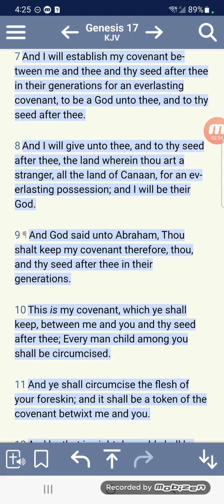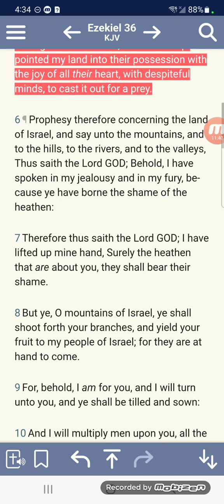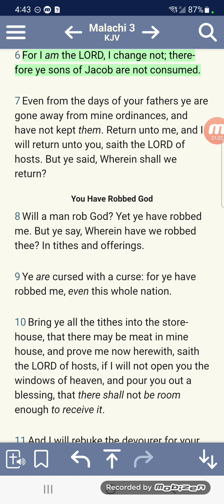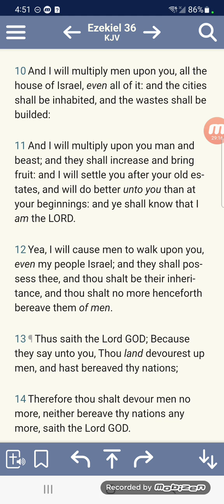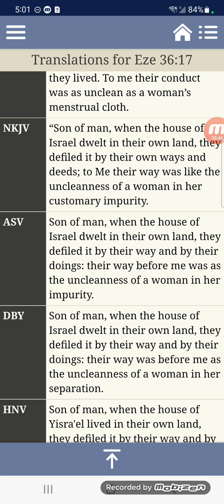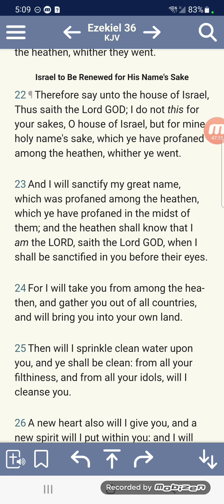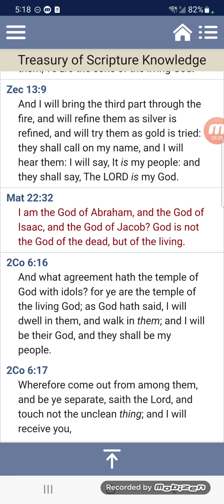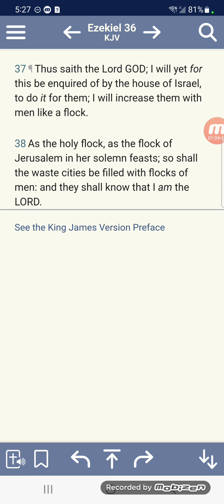The ALMIGHTY will uphold the oath that HE made!